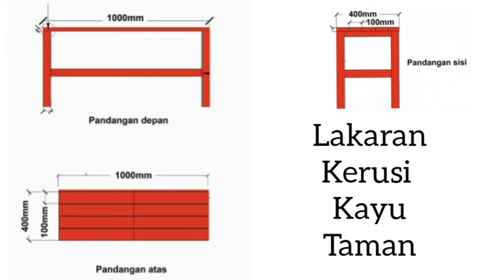Kerusi Kayu Taman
Modul 5 : Pelaksanaan Aktiviti Perlandskapan
5.2 Pembinaan Landskap Kejur